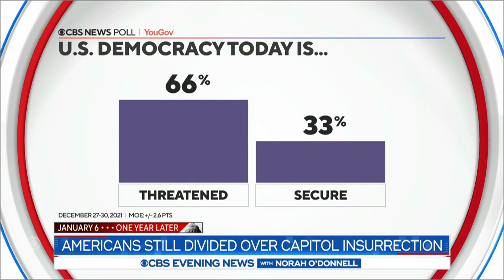Americans still divided over Capitol attack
Nearly a year after the January 6 attack on the U.S. Capitol, a CBS News poll found the country is still divided over what happened. Nikole Killion has more.